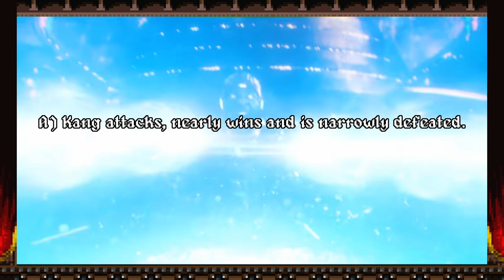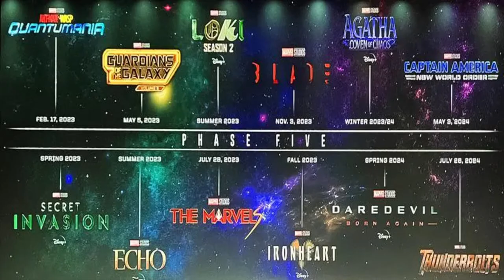Ant Man & the Wasp Quantumania is Terrible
Marvel's Phase 5 starts off with a movie that has as many problems as Chicago's roads do pot holes.

Ant Man & the Wasp Quantum-FLOP-ia is Terrible